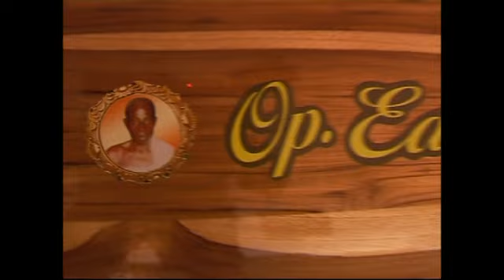TEACHER BOAKYE FUNERAL CEREMONY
TEACHER BOAKYE FUNERAL CEREOMY  (ASAFO BOAKYE)